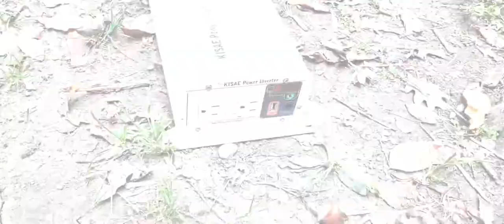#32 Tiny House Boat Camper full time?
I sold everything that doesn't help me travel, and started my adventures. After dreaming for 20 years practicing, and learning over the last 10 years I'm ready for full time travel.

come see the world one small corner at a time.

Martin